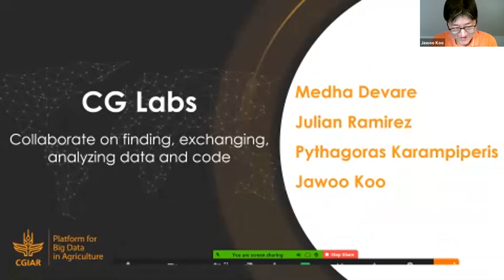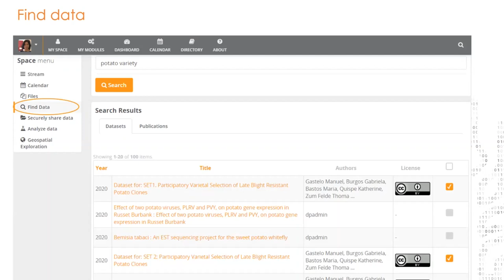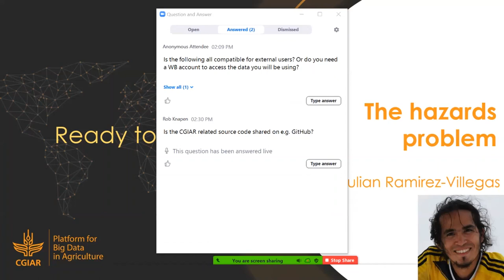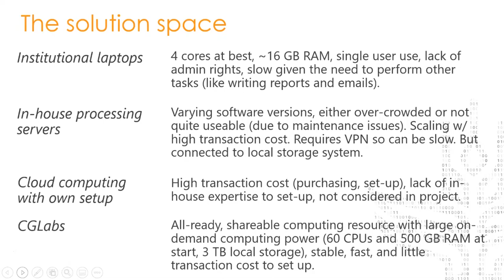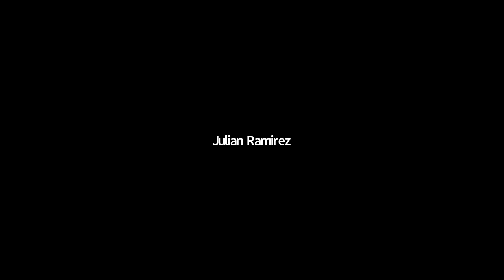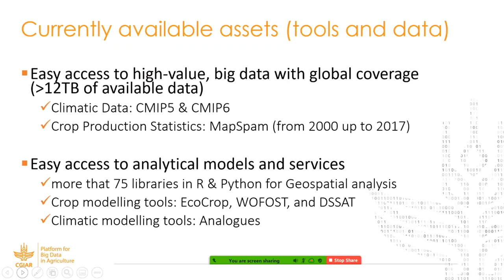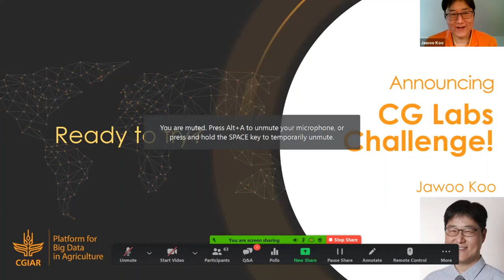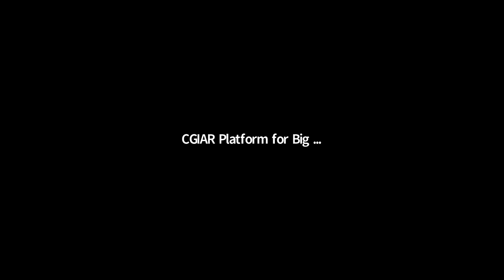Webinar - CG Labs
The CGIAR Platform for Big Data in Agriculture has developed the Collaborative GARDIAN Labs (CG Labs) as an offering of the GARDIAN Ecosystem. CG Labs is an open collaborative data science platform that allows researchers to work together on the same project using datasets securely transferred from GARDIAN and other trusted sources.

CGLabs helps discoverability, visualization, and collaborative analysis of data using R and Python programming languages. It enables secure transfer and storage of computer program codes and data files through Globus, another core shared service that the BIG DATA Platform provides. Shared analytical code will help accelerate analytics while avoiding duplication. This will ultimately increase efficiencies and facilitate the reproducibility of published work.

With CGLabs, we anticipate lowering the barrier to the practical use of big data in agricultural research.

Speakers:
- Medha Devare, Senior Research Fellow, IFPRI | Module Lead, CGIAR Platform for Big Data in Agriculture
- Julian Ramirez, Senior Scientist on Climate Impacts, Alliance Bioversity-CIAT |  Leader, Data Science for Climate Action
- Pythagoras Karampiperis, Chief Executive Officer, SCiO
- Jawoo Koo, Senior Research Fellow at IFPRI | Co-founder, CGIAR Platform for Big Data in Agriculture | Coordinator, CGIAR Geospatial CoP